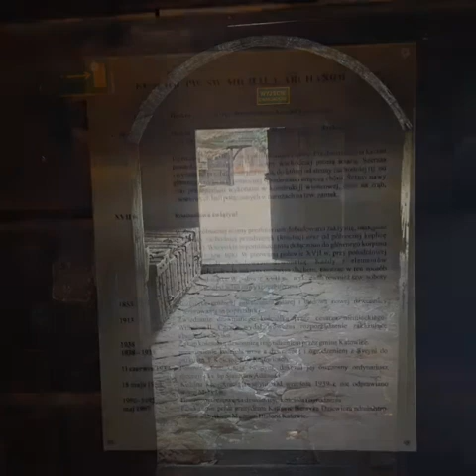Katowice. Kościół św. Michała Archanioła. Park Kośćiuszki